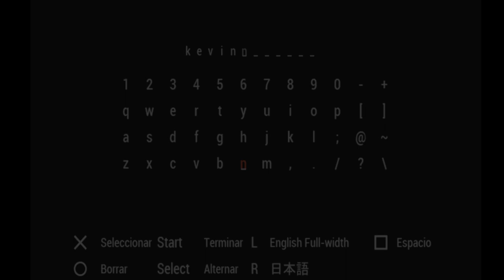MONSTER HUNTER PORTABLE 3RD | PARTE 4